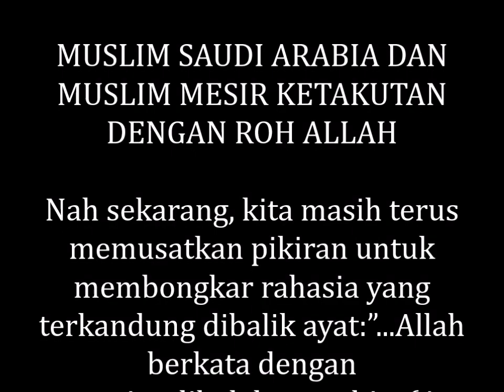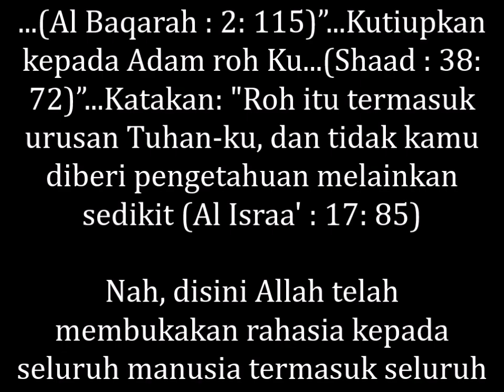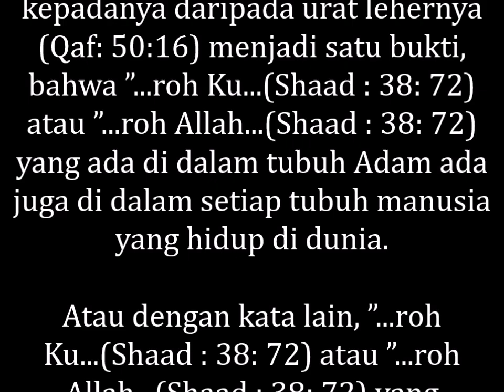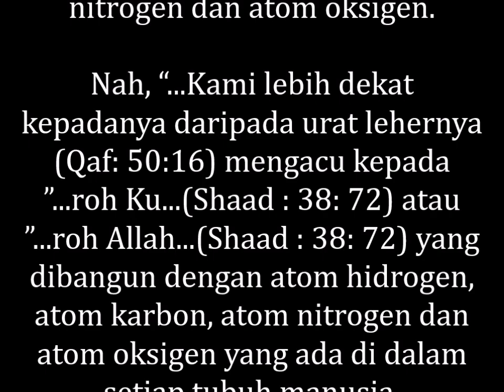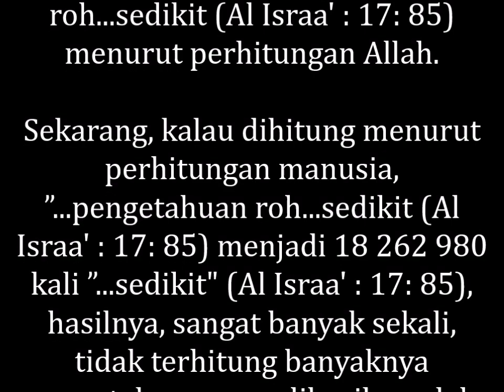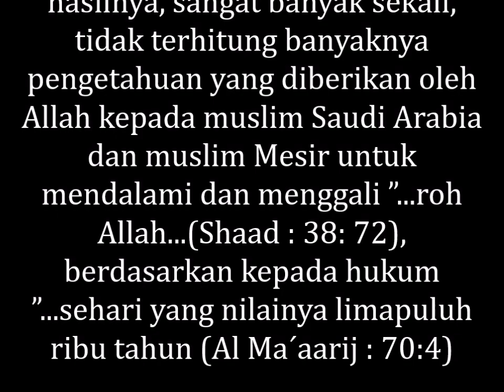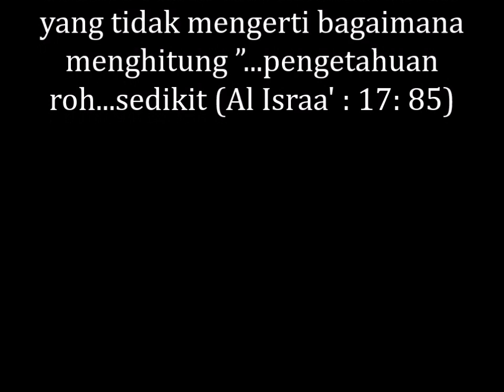MUSLIM SAUDI ARABIA DAN MUSLIM MESIR KETAKUTAN DENGAN ROH ALLAH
MEMBONGKAR RAHASIA ALLAH, MUSLIM SAUDI ARABIA DAN MUSLIM MESIR KETAKUTAN DENGAN ROH ALLAH